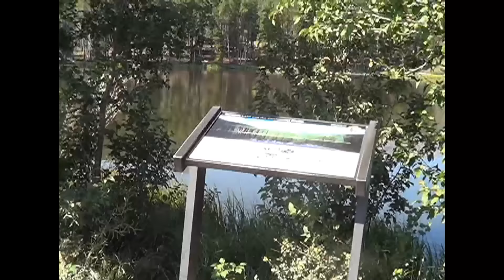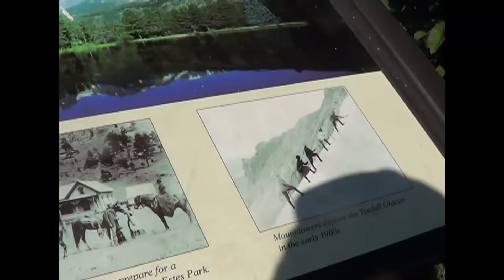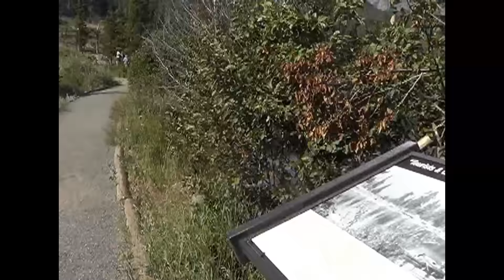Oscar's visit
Meet my old HS buddy Oscar. He came to town for our 45 year class reunion. Of course we headed to the hills to enjoy the outdoors. I hope you and his family enjoy the view's.
Music by (Willie Nelson - Stardust) and the U tube music library